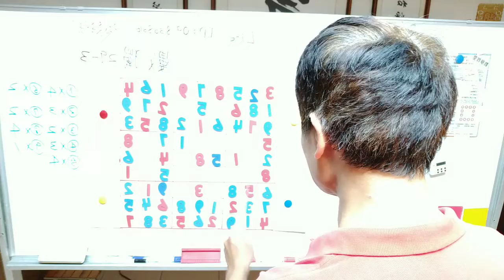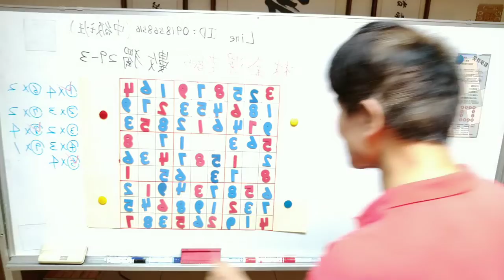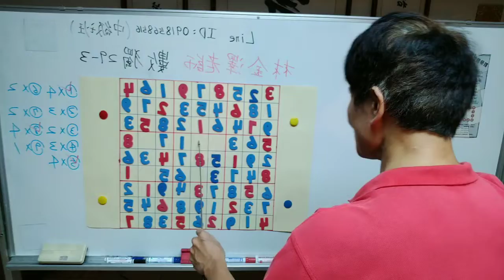數獨 29-3 速解技巧規則，林金澤老師談數獨，10分鐘了解數獨，破解腦筋的黑洞，遠離失智，永遠是精英;提高專注力，進而培養敏銳的觀察力，因而過著精彩人生!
數獨 29-3 速解技巧規則，林金澤老師談數獨，10分鐘了解數獨，破解腦筋的黑洞，遠離失智，永遠是精英;提高專注力，進而培養敏銳的觀察力，因而過著精彩人生!「林金澤老師」成立頻道的目的